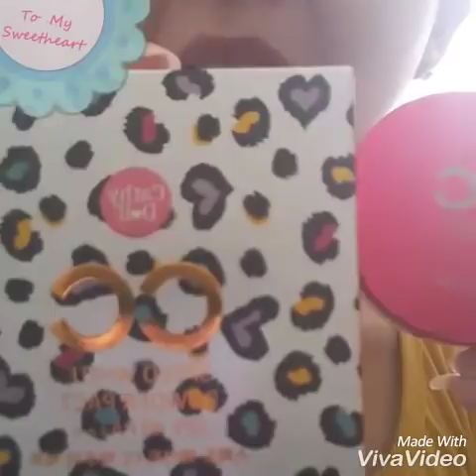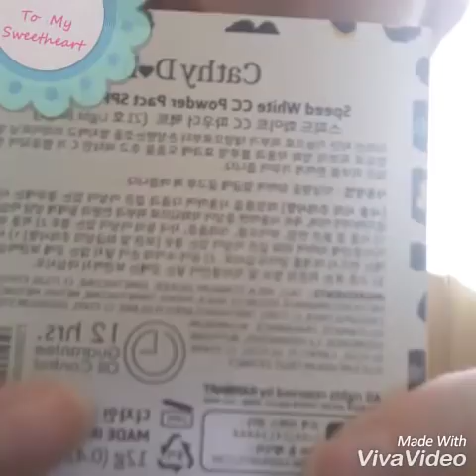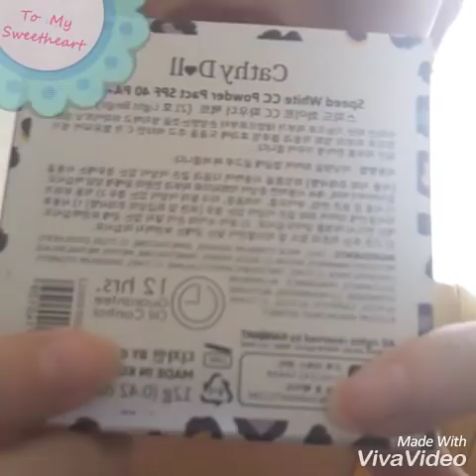Cathy Doll Speed White Powder Pact แป้งคุมมันราคาเบาๆ